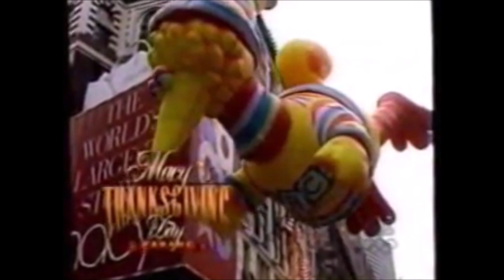1999 Macy's Thanksgiving day parade balloons